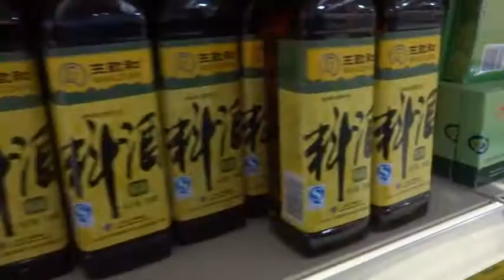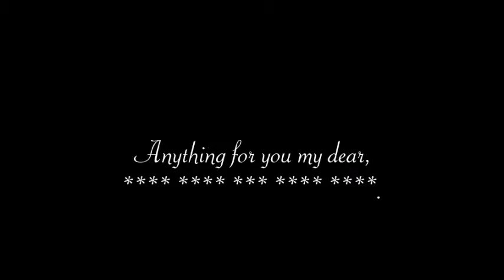Healthy Chinese Food Shopping SK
Go Healthy Chinese Food Shopping with Sophisticated K in Loon Fung, London UK.

Food Items:
Watermelon - Oranges - Ginger - Purple Sweet Potato - Aubergine - Mango
Pomegranate - Lychees - Avocado - Lemon - Sweet pepper - Celery - Pepper - Carrots - Pumpkin - Bean Sprouts - Black pepper - Banana - Pomelo - Gingseng - Green Tea - Samosas - Spring Rolls - Oriental Bread

Your diet is very important so let's stay healthy.
Did you like the Healthy Chinese Food??

Outfit Of The Day (Fashion)
White peacock tank top
Silver jewellery